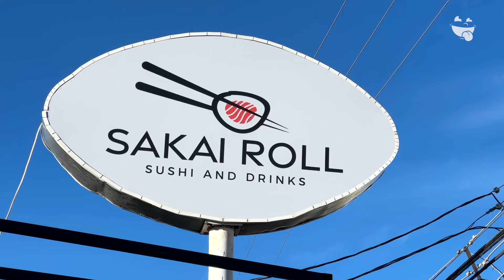Sakai Roll | Onde Comer Durango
Sorpréndete con la deliciosa propuesta de sushi que tiene Sakai Roll

CONOCE MÁS:
🏠 Dirección: Calle Alberto Terrones 413 (entre Pino Suárez y 5 de Febrero)
⏰ Horarios: Lunes a Domingo de 2:00pm a 11:00pm
🛵 Servicio a Domicilio: 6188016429 • UberEats
💳 Pagos: Efectivo • Tarjeta
🥦 Opción Sin Carne: Si
🍺 Bebidas Alcohólicas: Si
🌭 Menú Infantil: Si
🦽Rampas P/Sillas: No
🐕 Petfriendly: No